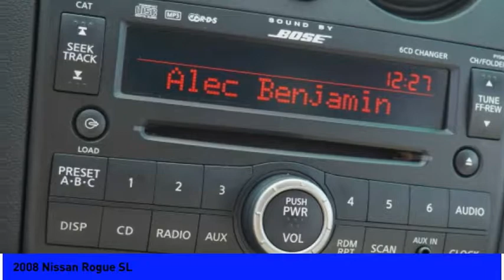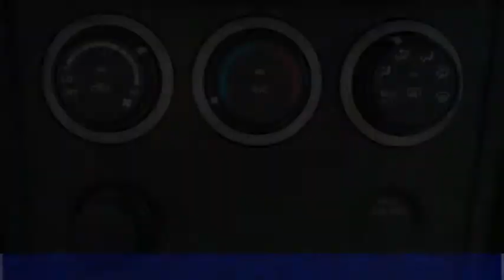2008 Nissan Rogue 2008 Nissan Rogue SL P7114A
2008 Nissan Rogue SL

Sunnyside Acura
482 Amherst st

Gotham Gray Metallic 2008 Nissan Rogue SL AWD CVT 2.5L 4-Cylinder DOHC 16V AWD, CD player, Front Bucket Seats, Rear window defroster. Sold with NH state inspection. READY TO GO!brbrOur goal at Sunnyside Acura is to present fair, competitive, market value pricing to all of our clients. Acura Certified & Pre-Owned Market Value Pricing is achieved by polling over 40,000 websites hourly. This ensures that every one of our clients receives real time Market Value Pricing on every vehicle we sell.